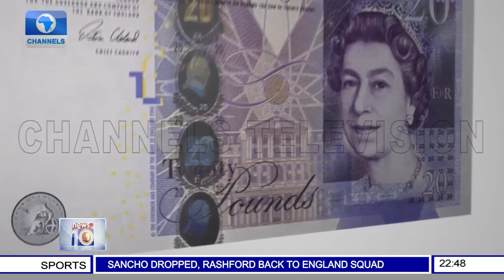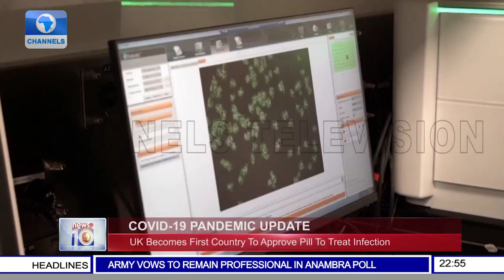News At 10 | 04/11/2021